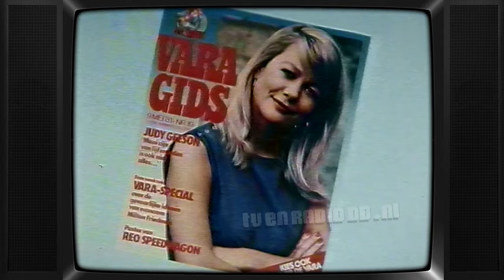VARA - Ledenwerfspot, Omroepster Elles Berger (19810608)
Uitgezonden op 8 juni 1981 door de VARA.